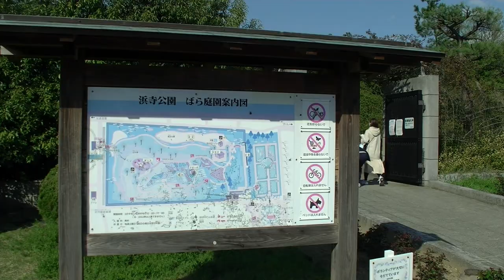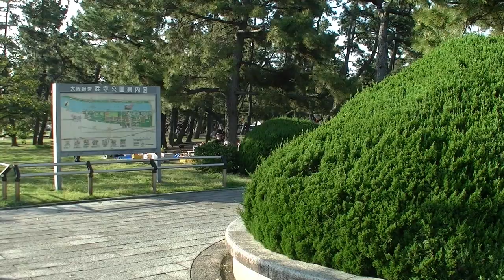花を見に公園へ：桜の名所／浜寺公園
浜寺公園は桜の名所でもあります。松林を南北に貫く桜の遊歩道を歩いてみてください。2020年4月5日GZ-G5で撮影。